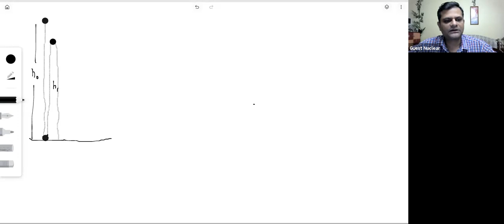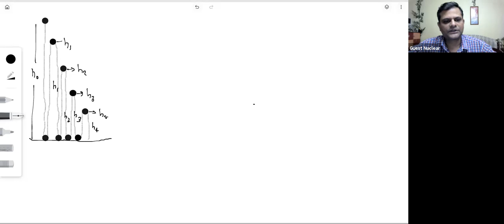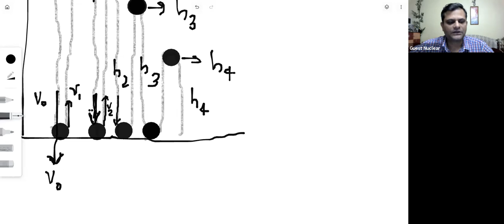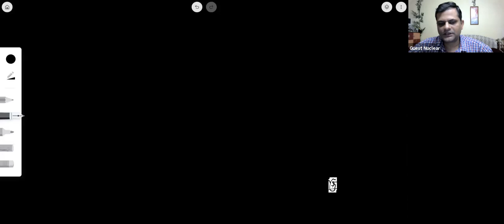laws of motion lecture 19 | 11th Physics | Tushar sir